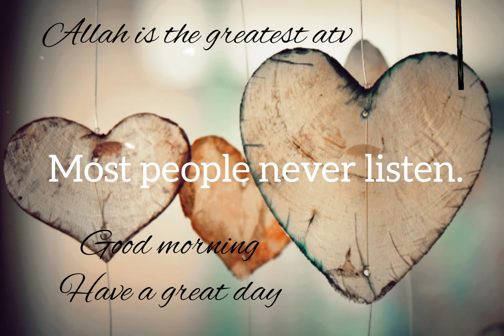Listen carefully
Listing carefully#
life reality#by
Allah is the greatest atv